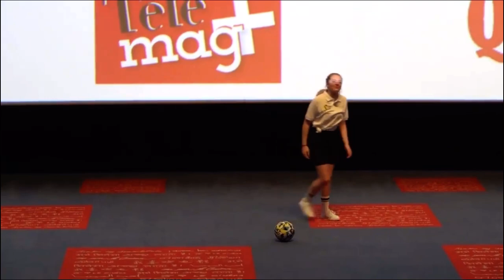SHOW - REUNION ISLAND - 1000sourires - 12/12/2020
Heyyyy voici mon show pour les enfants de 1000sourires le 12 décembre 2020 au ciné Cambaie de Saint-Paul, ile de la Réunion.